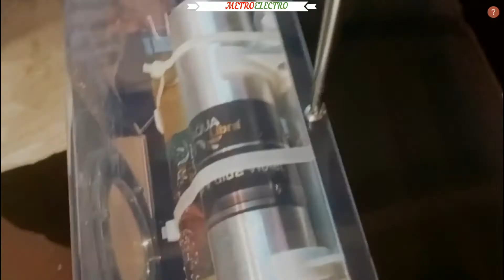RO+UV+UF||WATER PURIFIER INSTALLATION FOR HOME||PART 2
This video is about How to control the water wastage of Water Purifier, How to change the test of your purified water, How to control the TDS of your WATER PURIFIER.

MY HONEST REVIEW AFTER TWO MONTHS OF USES  II उपयोग के दो महीने बाद मेरा HONEST REVIEW II